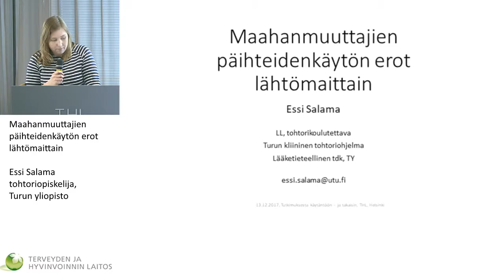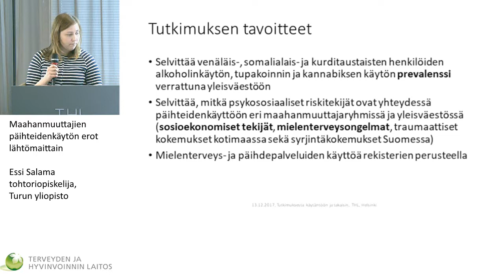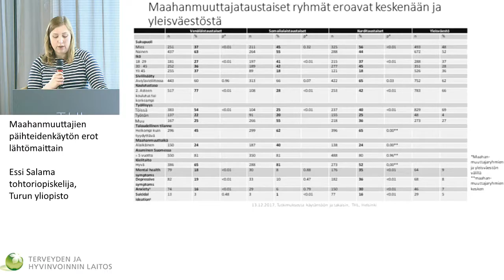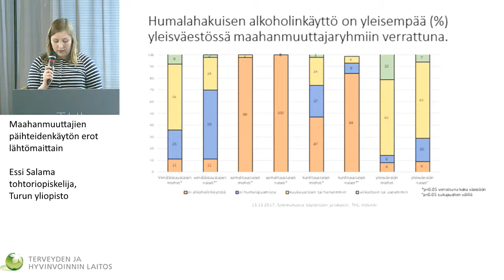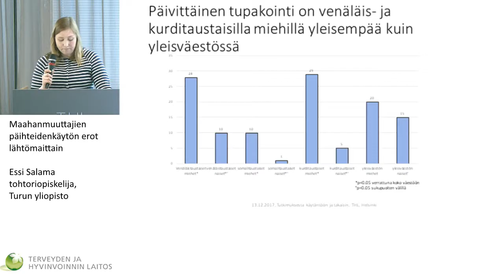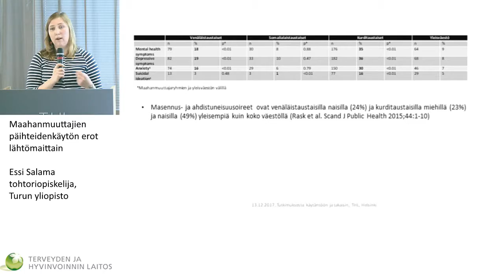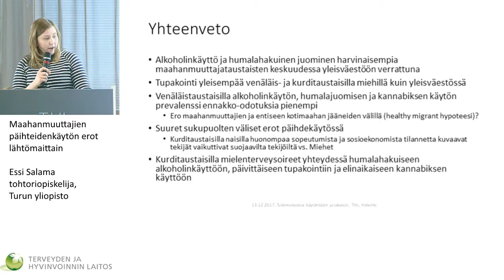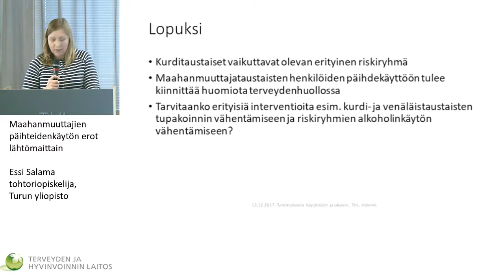Maahanmuuttajien päihteidenkäytön erot lähtömaittain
Tutkimuksesta käytäntöön – ja takaisin. Mitä uutta päihdetutkimuksesta?

Essi Salama (tohtoriopiskelija, Turun yliopisto): Maahanmuuttajien päihteidenkäytön erot lähtömaittain
Kommentti: Bashe Ali (Ehyt ry)